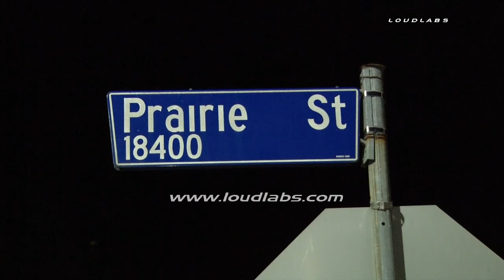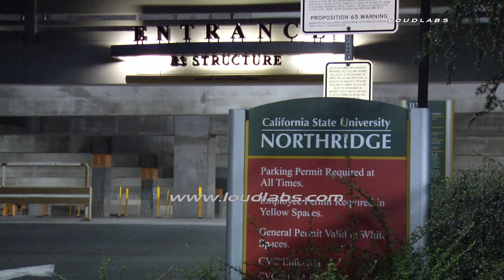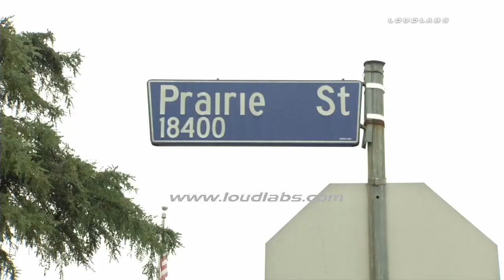Campus Attempted Robbery / CSUN Northridge RAW FOOTAGE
CSUN NORTHRIDGE - Victim was on Prairie traveling on a skateboard east bound towards Etiwanda, when he was approached from behind by two male Hispanics. One of the male suspects told the victim, "What you got?" And brandished a possible hand gun. Victim refused to give the suspects any property and continue onto the campus.  The victim looked behind him and saw the suspects get into a gray colored sedan and head towards Reseda Blvd. Police say this was one of two armed robberies overnight on or nearby campus.

SUSPECT: Suspect 1: male hispanic, 5'10, blue hat, white shirt, blue jeans. Suspect 2: male, hispanic, 5'10, blue hat, gray hoodie sweat shirt, black shorts.